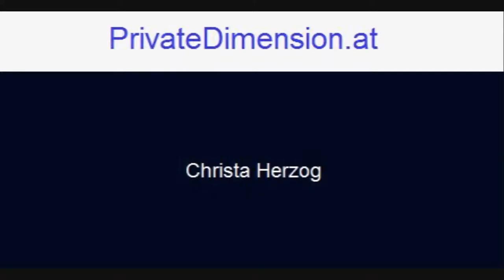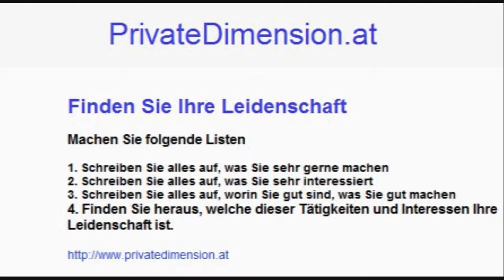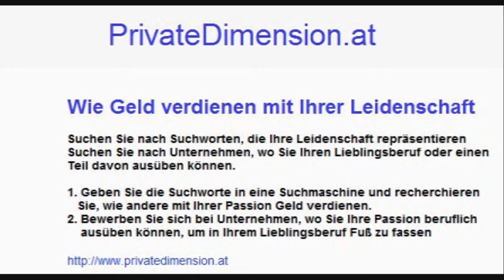Arbeit finden mit Ihrer Leidenschaft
Finden Sie Arbeit indem Sie Ihre Lieblingsbeschäftigung zum Beruf machen. Nur so können Sie sich verbessern und mehr Geld verdienen.